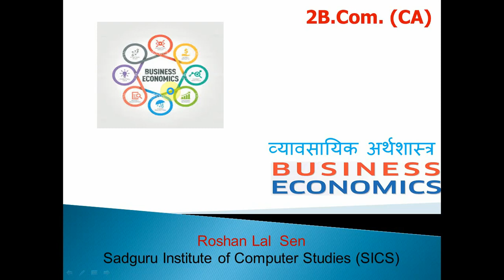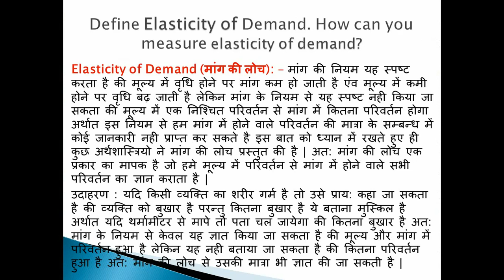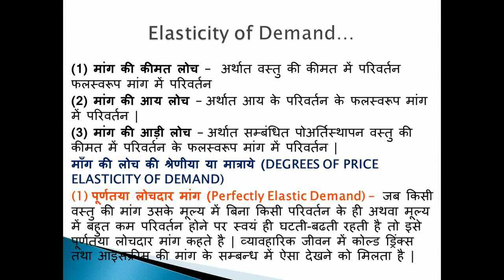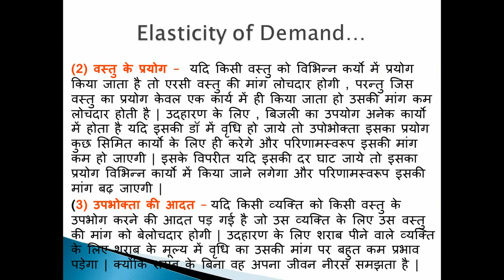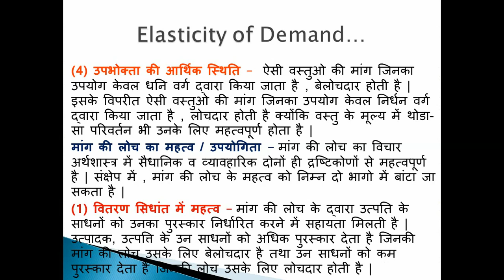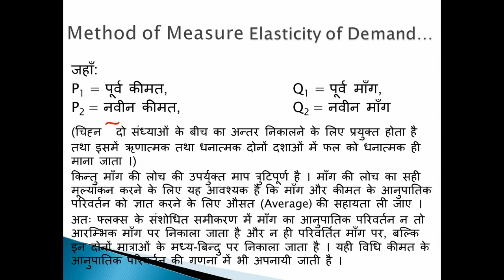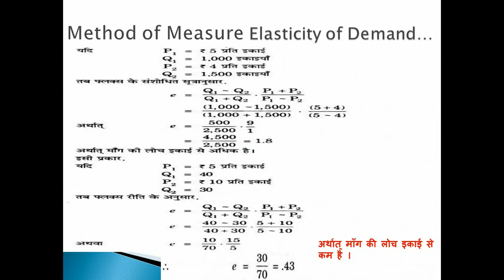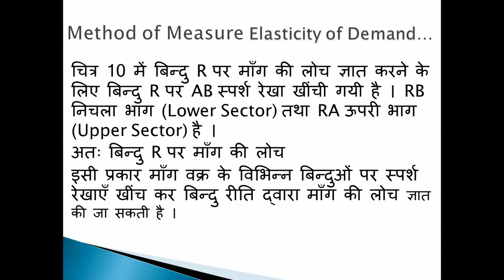2B.Com. (CA) Business Economics (Unit – 2, Question - 2)